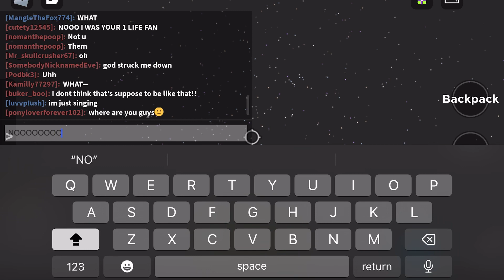(KAIJU PARADISE EXP) Muo’s Tile Game FULL